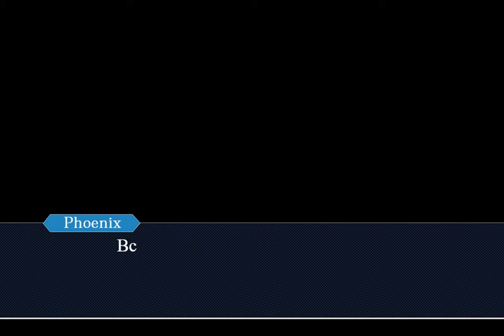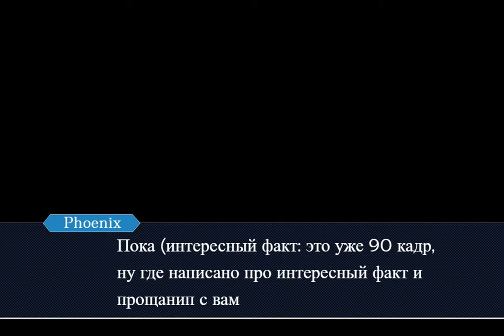Аполли и его друзья. 2 серия, взлом пентагона. 2 часть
Теги(нечитать): Макс эджвортов, ace attorney, phoenix wright ace attorney, ace attorney trilogy, ace attorney funny, Ace attorney, the great ace attorney, ace attorney anime, phoenix wright ace attorney trilogy, ace attorney phoenix wright, phoenix wright walkthrough, ace attorney let's play, phoenix wright trilogy, ace attorney spirit of justice prologue, Miles Edgeworth, investigations, ace attorney nintendo switch, Феня райтов, ace attorney споры, ace attorney мемы